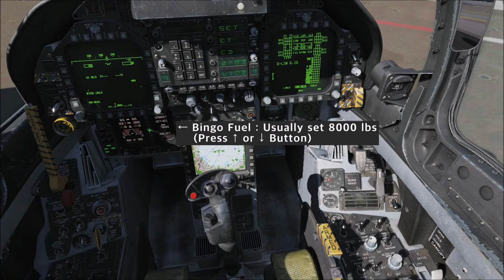F/A-18C Carrier Cold Start & Take-Off Guide | DCS World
This guide is based on "Chuck's Guide" but little bit different.
I hope this helps you in your F/A-18C training.
Have a nice day and enjoy your flight!

Controller : Mad Catz Cyborg V.1 Flight Stick for PC